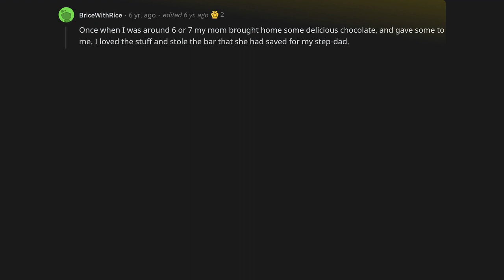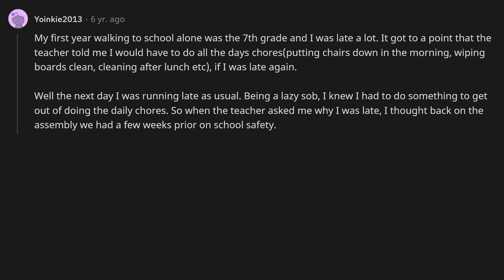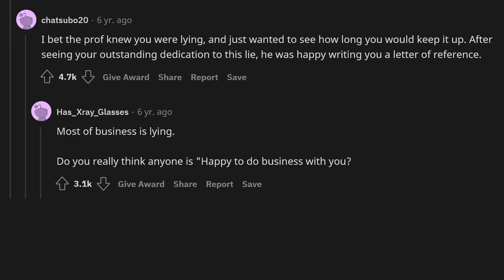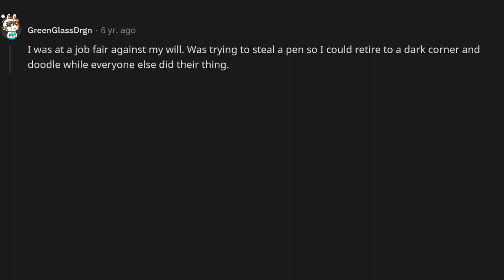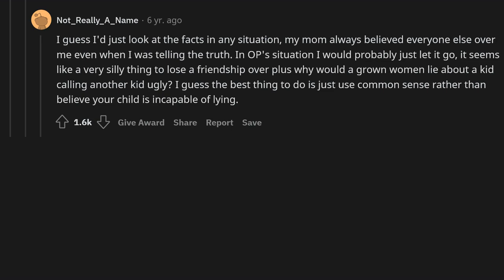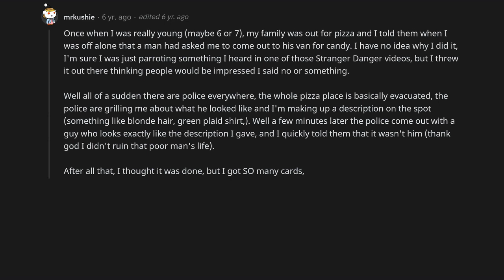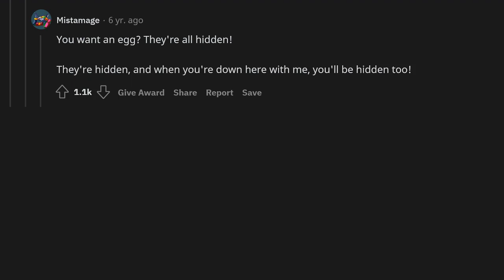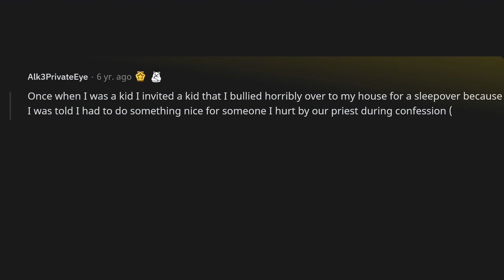What is the smallest lie you've ever told which had the biggest consequences?